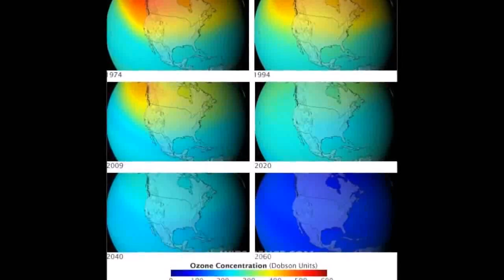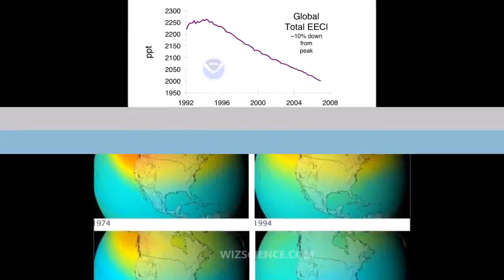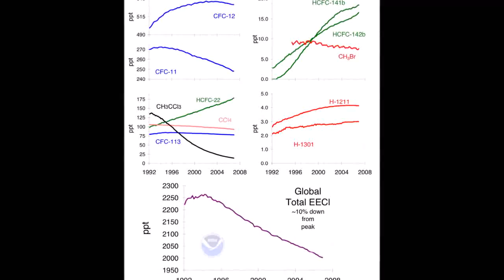Chlorofluorocarbon - Video Learning - WizScience.com | high quality air purifier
Chlorofluorocarbon - Video Learning - WizScience.com